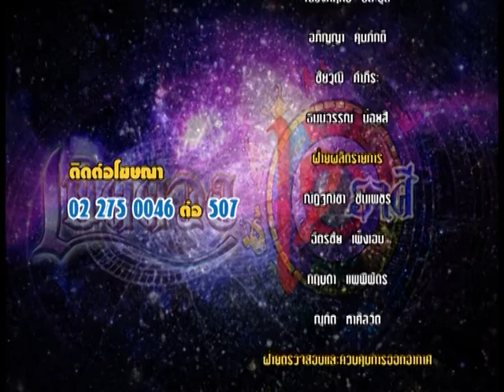รายการเปิดดวง 12 ราศี | 12/10/59 | EP. 4/4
Miracle Channel